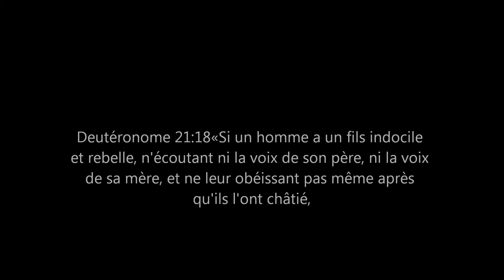Faites attention à la manière dont vous élevez vos enfants